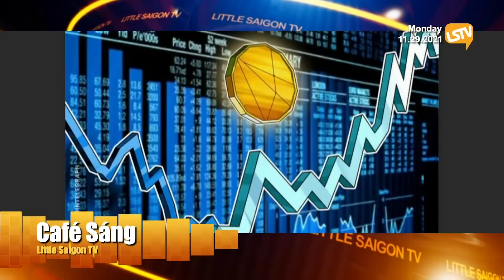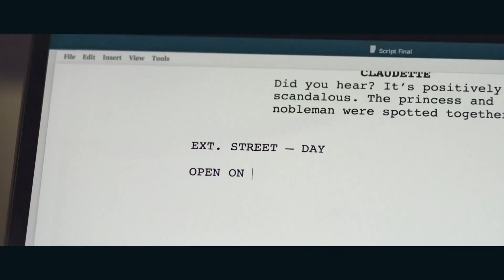Cà Phê Sáng Phần 2 (11-29-21) Hoa Kỳ sẽ không đóng cửa vì biến thể mới